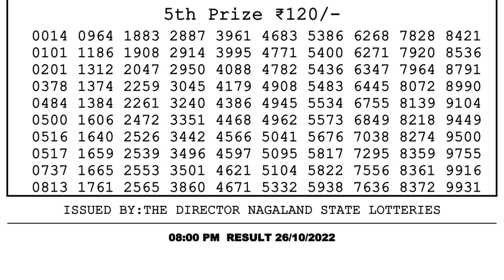Dear Lottery Sambad 8pm today 26.10.22 Nagaland State Lottery Result